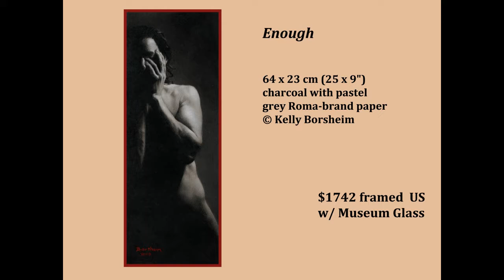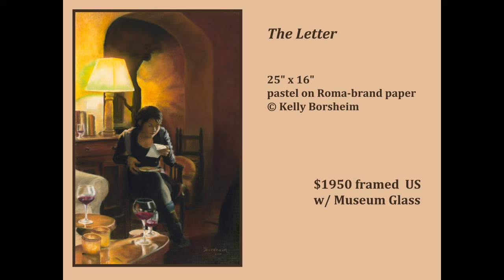Stephen's Selections from Borsheim Art Studio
Here is a collection hand-chosen by Stephen to showcase some of the 2-dimensional works.  These are a series of mostly people-based: either artworks OF people and/or scenics or still life drawings that show signs of human presence.  If you like what you see, go contact the artist Kelly Borsheim, and visit her